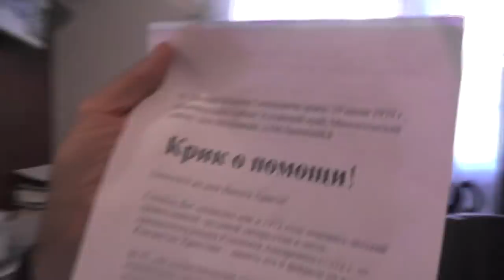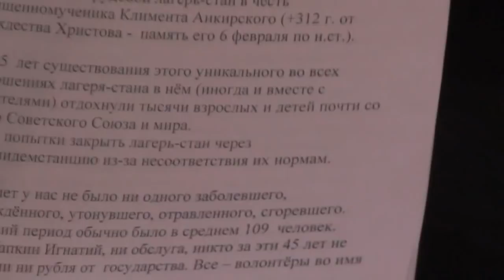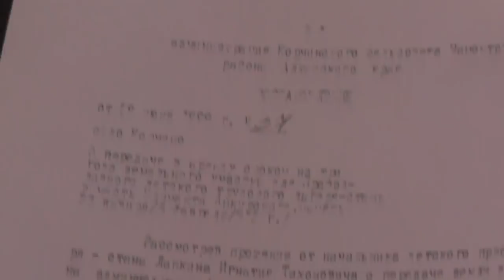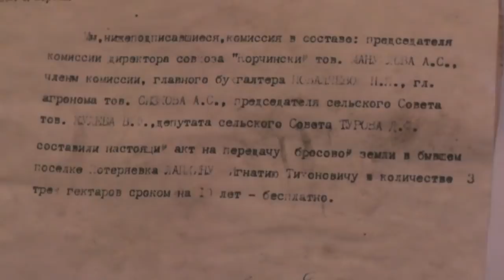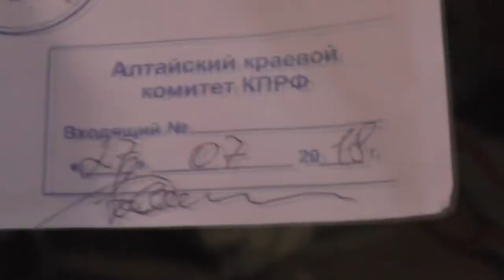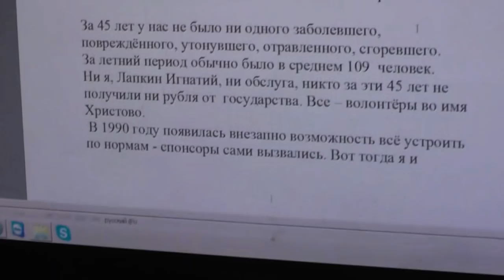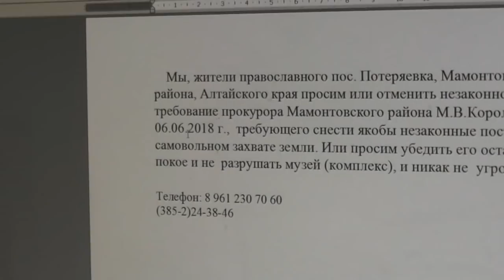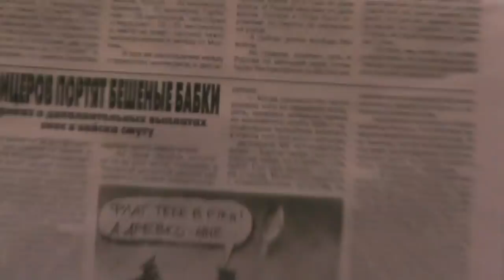Боже, яви Всемогущество Твоё и защити нас, если это угодно Тебе! 29. 07. 2018